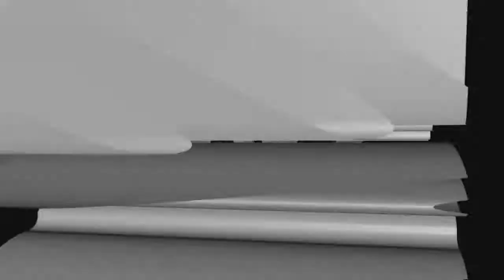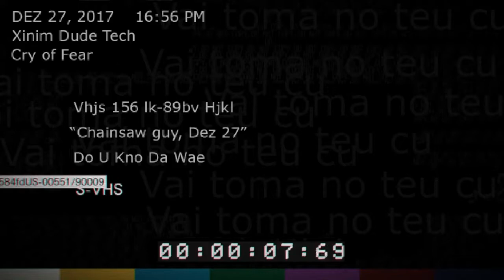Arma 2 - Day Z Mod - Hehe Boy